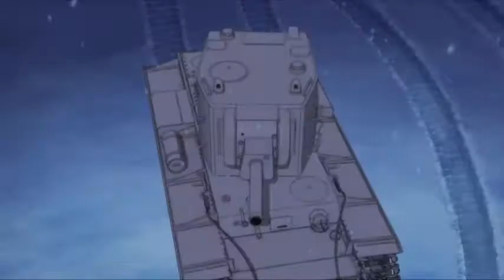Katyusha Battle but with Metal Slug music.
Katyusha intensifies.